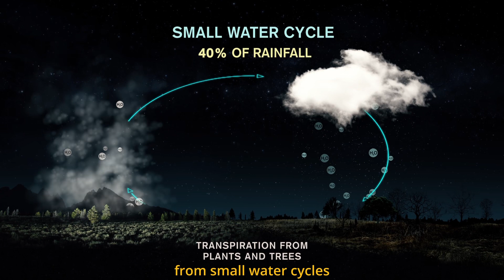What Causes Desertification, and How Can We Restore Land? (from ‘Kiss the Ground’ documentary)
Healthy soils absorb water and carbon dioxide. But when we damage or destroy soil with deforestation or industrial farming, the exact opposite occurs: the soil releases water and carbon dioxide.

This ‘perfect storm’ of negative impact leads ultimately to desertification…but despite how hopeless that problem is, there is a way we can heal the soil and prevent further damage.

For agricultural lands that are stewarded with regenerative practices: the soil disturbance is limited, the crops and plants are diverse, and the soil is high in organic matter.

Our next film ‘Common Ground’ goes into these solutions in more depth, and is coming to theaters in September.

Note: this video clip is from Kiss the Ground documentary, narrated by Woody Harrelson, featuring Allen Savory and Ray Archuleta.

“If you haven’t seen Kiss the Ground…please go and watch. It’s a really insightful piece looking at how we can potentially reverse climate change by 2050 through really simple steps. A recommended watch for sure.”
-- Nance from London, UK

"A hopeful view of the future is just what we need right now. This movie of regenerative agriculture points us all in the right direction.”
-- Kathryn from Hawaii, USA

Featuring: Woody Harrelson (narrator), Mark Hyman M.D., Gisele Bundchen, Jason Mraz, Ian Somerhalder, Patricia Arquette, Rosario Dawson, Ray Archuleta, Gabe Brown, Paul Hawken, Allan Savory, Maria Rodale, and many others.

IMPORTANT UPDATE:
Our latest documentary film 'Common Ground' - which is the follow up movie to Kiss the Ground - will be released in theaters in September 2023. It has received the 2023 Human/Nature Award from Tribeca Film Festival, and will be screening exclusively at festivals until it's wider release. The new film builds upon this incredible movement and all the work that farmers and ranchers and organizations and allies (including all of you) have spurred around the world. We have successfully regenerated over 25 million acres and played an important role in the USDA's decision to invest over $20 billion into these and many other 'climate smart' agricultural practices! Now, as a global movement and community, our goal is to have 100 million acres of land under Regenerative Agriculture practices by 2035.

Keep the conversation going. Make healthy mindful choices for you, your community, and Earth. No intention or action is too small. We can do this together!